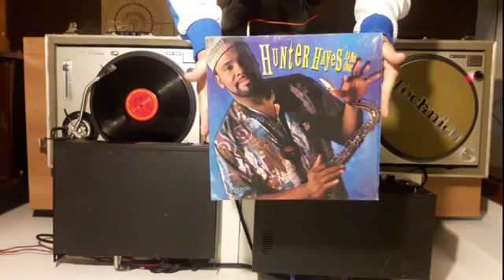Discos de House - Curto Vinil Loja de Discos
Disco de House Music à venda na Curto Vinil - Loja de discos

Set List:

Frankie Johnson - Back In The Groove